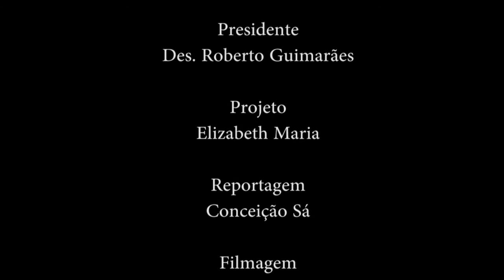Desa. Jacqueline Lima Montenegro - Tema: Direito Eleitoral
O Instituto dos Magistrados do Brasil é uma instituição cultural voltada para a Magistratura.
Des. Jacqueline Lima Montenegro - Tema: Direito Eleitoral